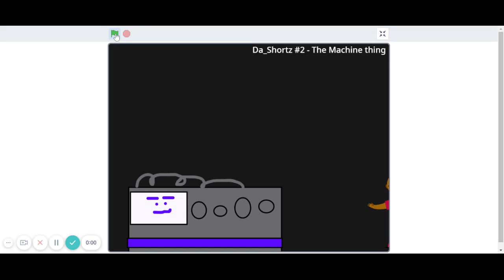Da Shortz #2 The Machine Thing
the second Da_Shortz Video where a boy presses a button on this machine and it blows up.

I used scratch to make this and to see the original

And there will be more of these short films coming soon